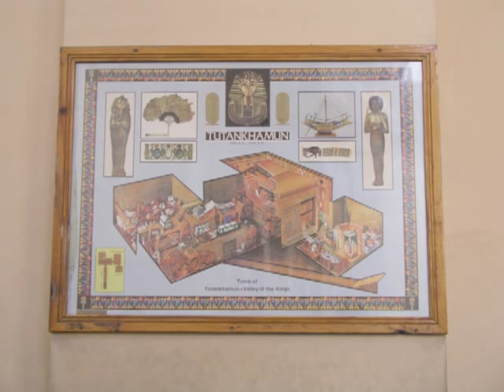EGYPT 6 -THE EGYPTIAN MUSEUM- Chain of Images Collection (by Egyptahotep)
The Egyptian Museum in CAIRO -EGYPT- Spectacullar Egyptian Art, Statues, Mummies Etc.